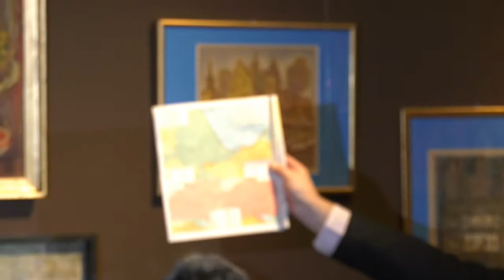Debata językowa: "Wyjdźże na pole! Czy warto mówić po krakosku?"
16 marca 2018 r. W Domu Zwierzynieckim, ul. Królowej Jadwigi 41 odbyła się debata językowa "Wyjdźże na pole! Czy warto mówić po krakosku?". Debata towarzyszyła otwarciu wystawy  "Prawie wszystko o Zwierzyńcu".
W debacie udział wzięli: dr hab. Barbara Grabska (PAN), dr hab. Kazimierz Sikora (UJ), prof. dr hab. Anna Tyrpa (PAN). Prowadzenie: Marcin Baran (MHK).